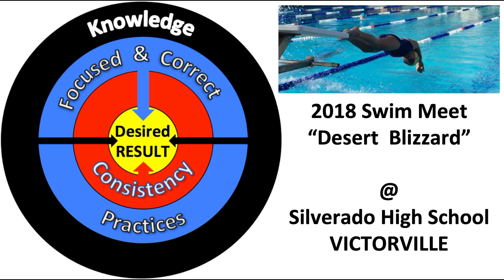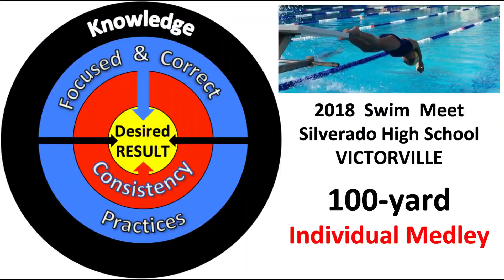Swim Meet 2018DEC_Desert Blizzard Victorville_by Mika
Competed in a frigidly cold morning in Victorville but still managed to cut off a few more seconds from my previous records in November. Just love racing in the warm water...it was fun.